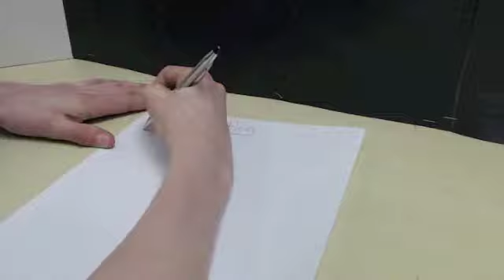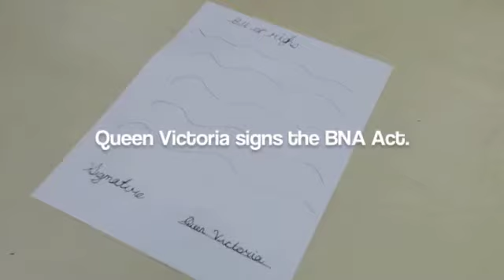ArtSmarts 2013 - Gandatsetiagon P.S.